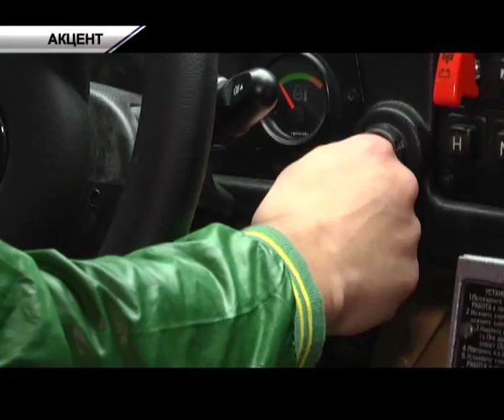Акцент 14.07.2015 Нова бронетехніка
Залізні велетні. У Львові демонстрували нову військову техніку для фронту, яку потребують наші військові у зоні АТО.